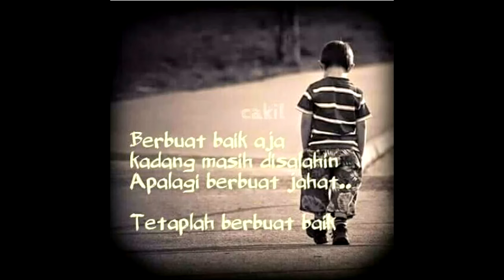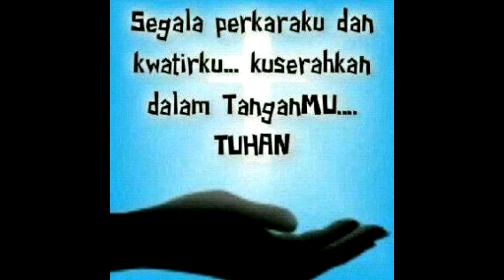kami memuji kebesaran Mu || Cover Lagu Rohani Kristen ( saxophone cover )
Instrumental saxophone lagu rohani.. semoga menghibur pendengar.. dan dapat meresap ke hati..